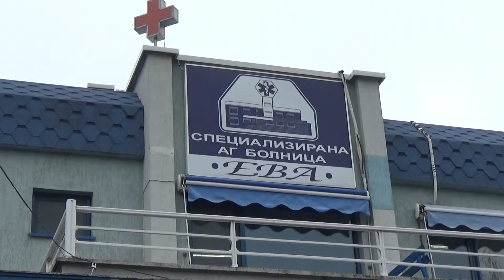Изписването на малката Принцеса Неда 2019 стралджа